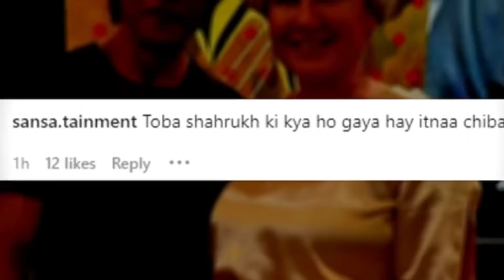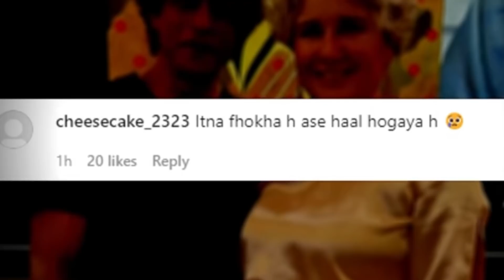Breaking News Shahrukh Khan got Himself in Big Trouble || What happened to SRK || Picture Viral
WhatsApp Only For Audio & Video Questions: 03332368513

Dated:  07-May -2022